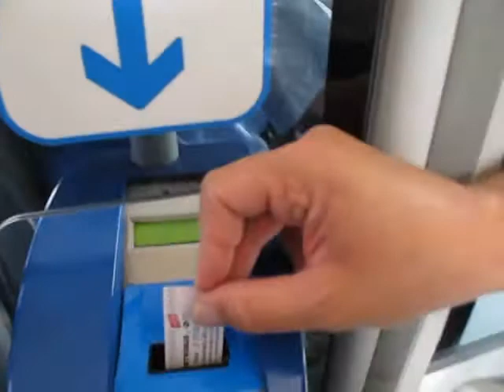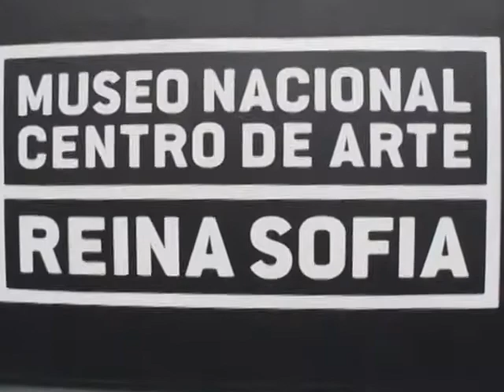G1 w Madrycie2014-cz.4.PLAZA DE TOROS LAS VENTAS, MUSEO REINA SOFIA,PALACIO REAL